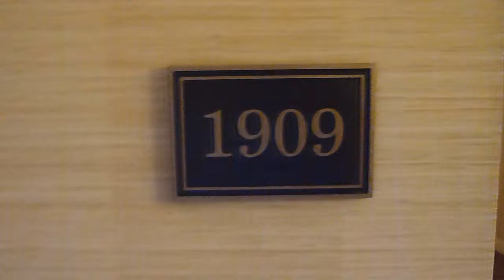COSTA BRAVA: 11 ISLAND AVENUE BANK OWNED FORECLOSURE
1123sf 1 br with 1 and a half bedrooms on Venetian Island in Miami Beach, FL 33139  for more deals like this get Wise!  get WiseCat!!